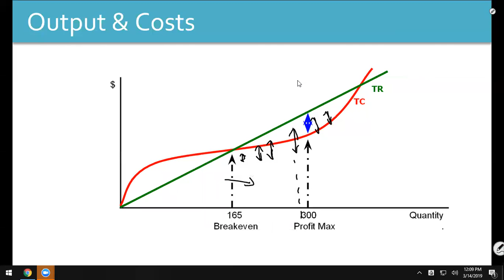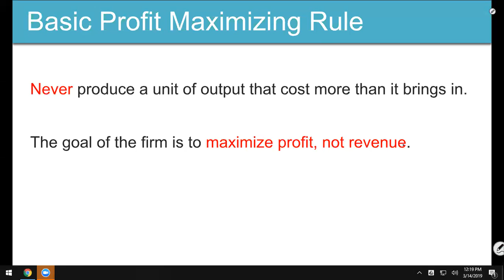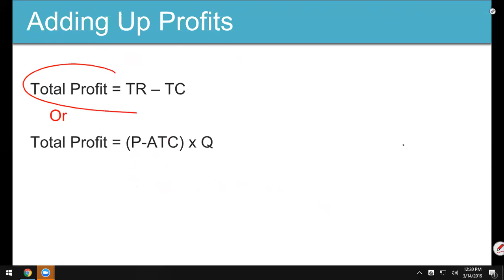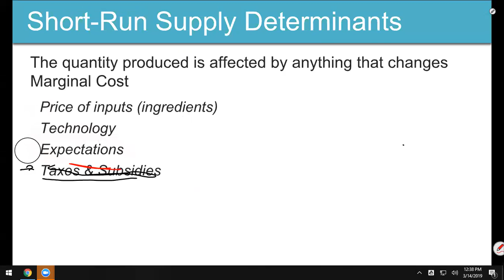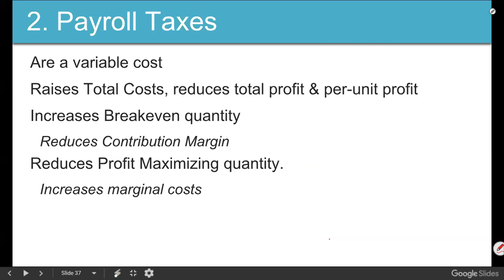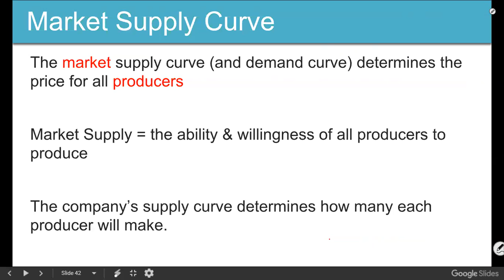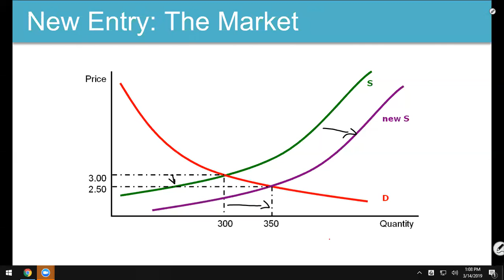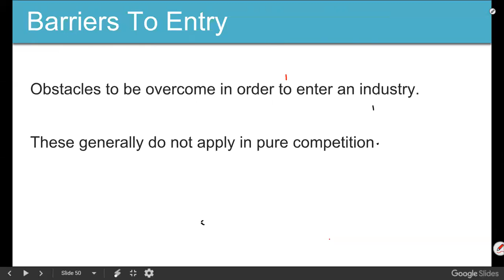ECO202 20190314 Module 7 part 2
Pure Competition - Profit maximizing rule, taxes, ad new competition